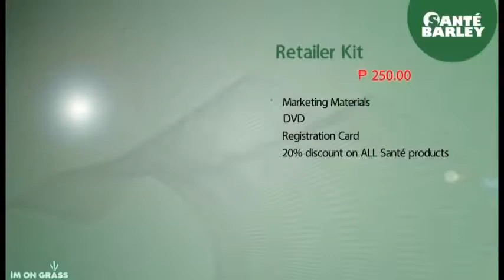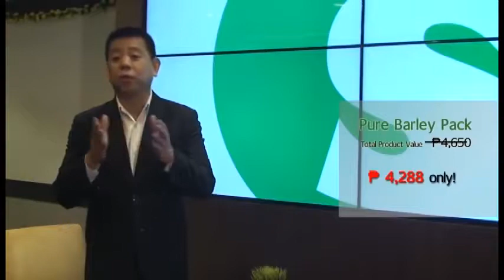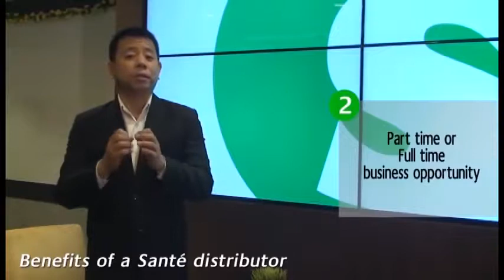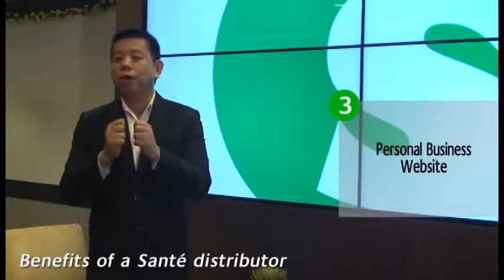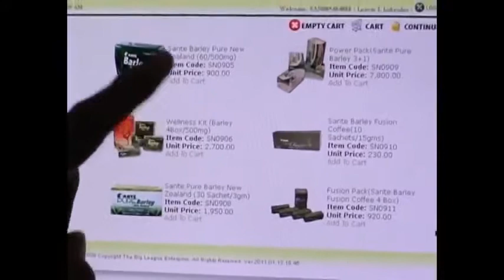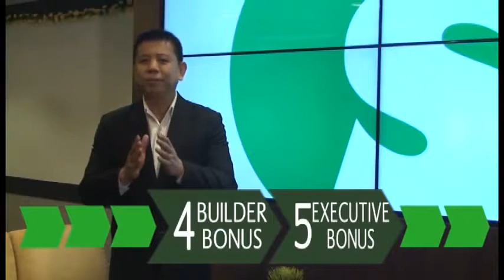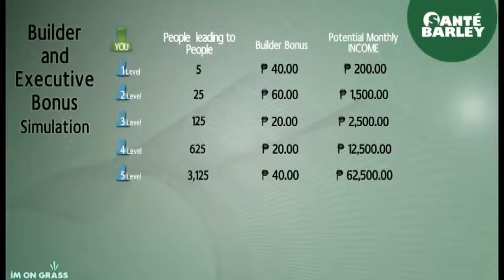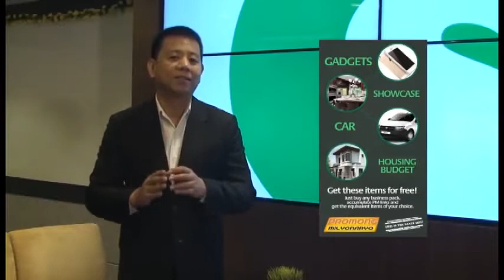SANTE BARLEY INTERNATIONAL MARKETING PLAN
"OUR MISSION IS TO HELP PEOPLE LIVE BETTER LIVES!"
INTERESTED IN DISCOUNTS, BE A PREFERRED CUSTOMER
To be a part of a growing International team, come and join us now
FOR PRODUCT DELIVERY IN/OUT United Arab Emirates/Dubai
To Learn More About The Products Benefits and Side Business